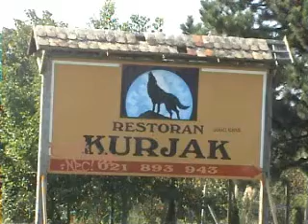prodaje se restoran kurjak - objekat spolja